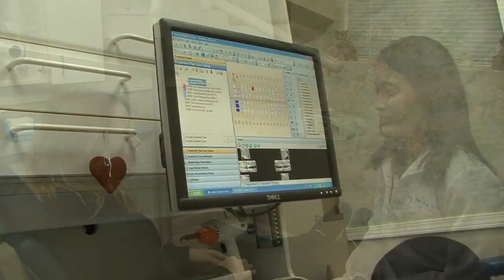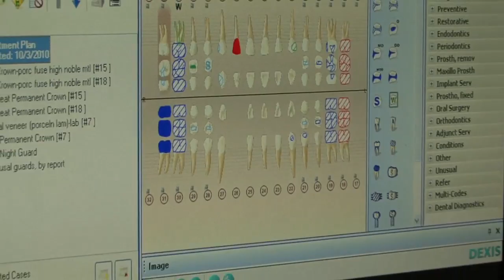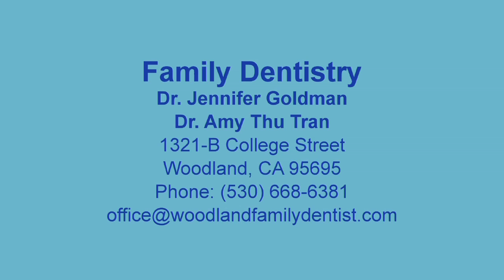Family Dentistry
Family Dentistry is a California based dental practice that uses this video to introduce itself to  new and prospective patients.  It features the dentists and facilities in a low-key and friendly, yet professional, manner that reflects the personality of the dentists in the practice.